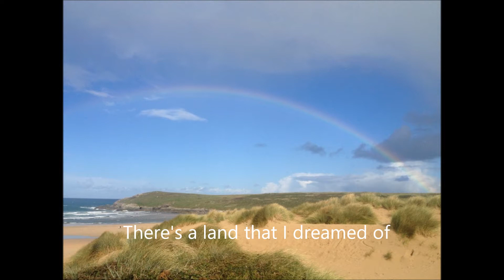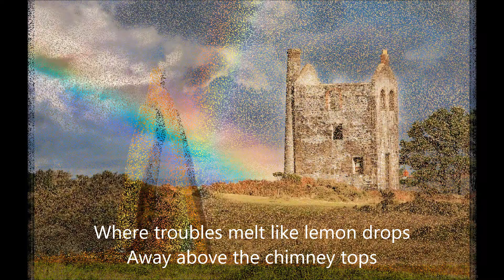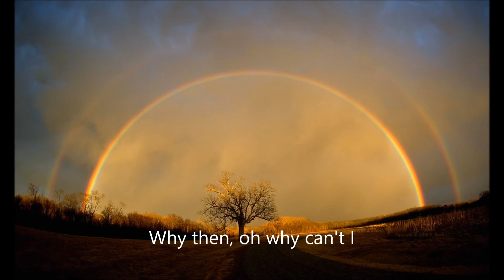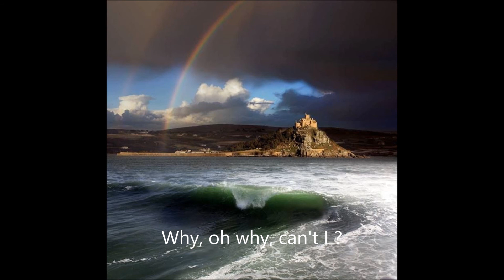Ashaddo - Over the rainbow - In the style of the Demensions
Ashaddo singing Over the rainbow - in the style of 60's doo wop group The Demensions.